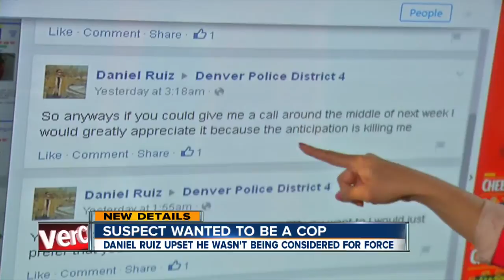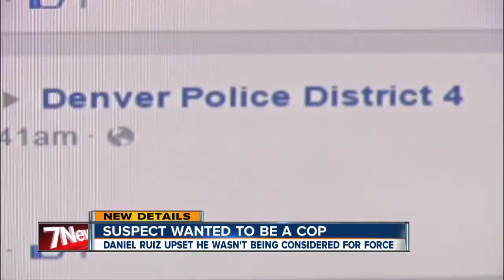Angry gunman at police station wanted to be cop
A heavily armed man arrested at a Denver police station was angry about not being considered as a potential police officer.